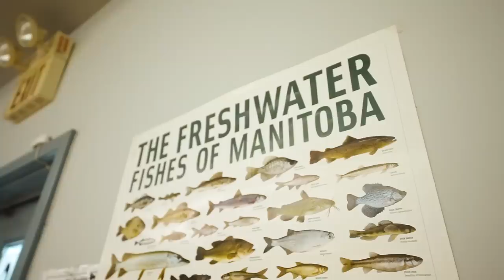Watching Fish Eat Our Lures! (Walleye + Perch Strikes)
We're back out ice fishing on Lake Manitoba with Brandon Beiler. Part two of our adventure involves a lot more perch with some very aggressive Walleye along the way. Sorry about your phone Brandon...